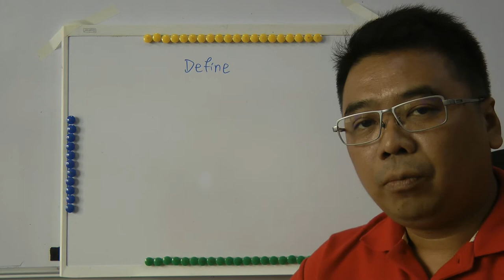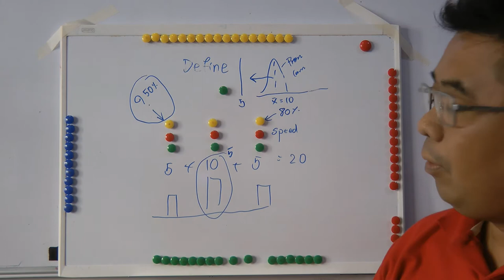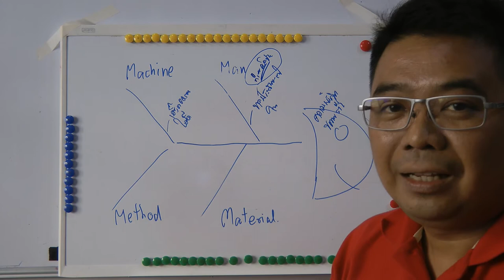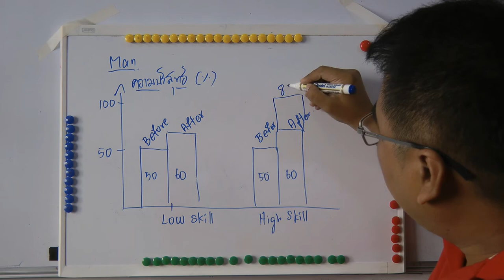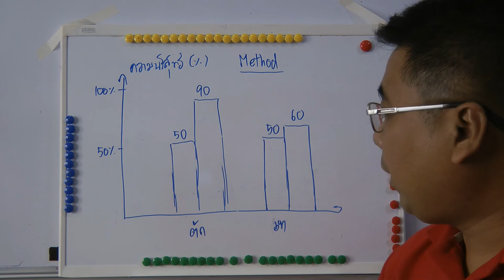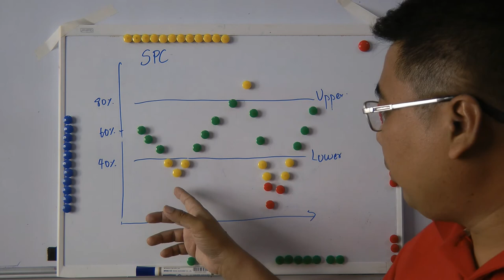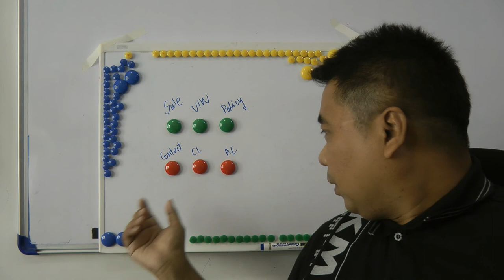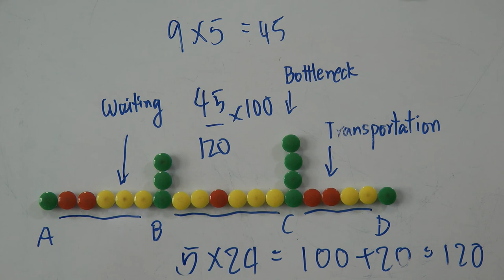Basic process improvement